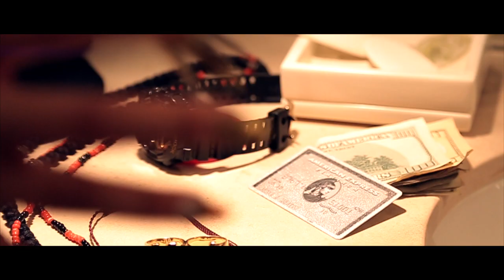Girl Group L.I.V.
Cammi Bright started her music career in this fun, vibrant girl group L.I.V. Which stands for Live in Volume! Check out the girls first single and music video.